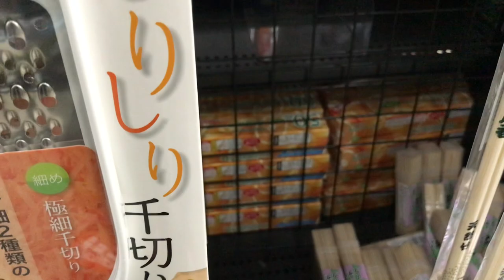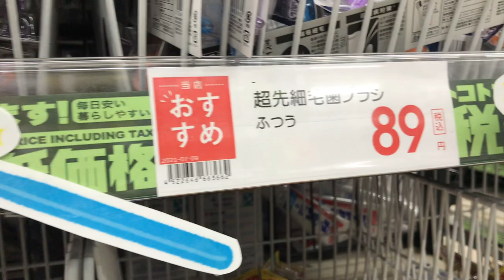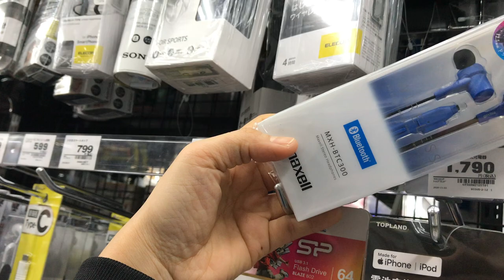TRIAL スーパー, OPEN 24Hours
Grocery at Trial Supermarket with Mary Elopre

Just chillin’ out and releasing some stress